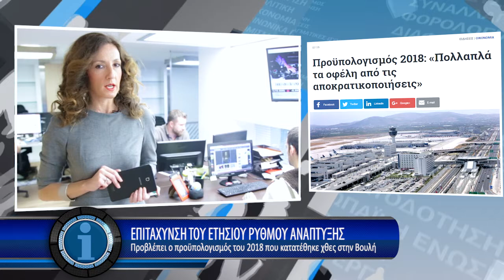Η οικονομία σε 1' από το - 22/11/2017